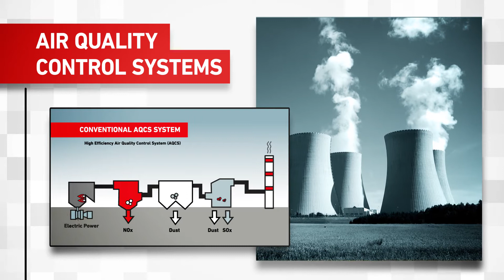The Many Paths to Cleaner Energy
The need for better ways of generating power is very real, and dreams and ideas for solutions are plenty.
But what are some realistic technologies that we can use today toward those dreams?